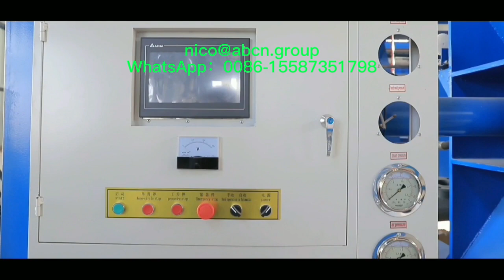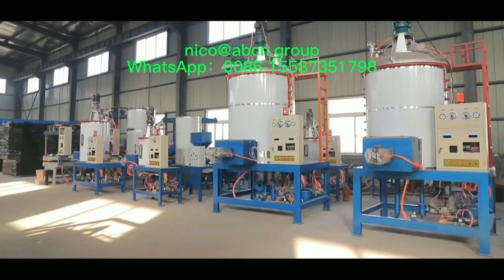оборудование epshourdis，производственная линия epshourdis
Линия по производству потолков из пенополистирола,
оборудование для наружного карниза из eps,
eps строительная машина для наружного карниза,
Линия по производству наружных карнизов из пенополистирола,
Линия по производству угловой упаковки EPS,
оборудование карниза eps，
Линия по производству карнизов из пенополистирола,
eps электрическое упаковочное оборудование,
eps электрическая упаковочная машина,
Линия по производству электрической упаковки из вспененного полистирола,
оборудование для рыболовных поплавков eps,
линия по производству рыболовных поплавков eps,
оборудование для цветочных стручков eps,
EPS машина для цветочных стручков,
Линия по производству цветочных стручков EPS,
EPS общее упаковочное оборудование,
EPS общая упаковочная машина,
Линия по производству общей упаковки EPS,
оборудование eps geofoam,
EPS Geofoam машина,
Линия по производству геопены EPS,
оборудование для шлема eps,
Линия по производству шлемов EPS,
eps шлем машина,
оборудование eps hourdis，
Производственная линия EPS Hourdis，
оборудование для льда EPS,
eps машина для льда,
Линия по производству ящиков для льда из пенополистирола,
eps вставить блочное оборудование,
eps машина для вставки блоков,
Линия по производству вставных блоков EPS,
оборудование для пенообразования eps，
оборудование для поддонов EPS,
Линия по производству поддонов из пенополистирола,
Оборудование для сэндвич-панелей EPS,
оборудование для посевного лотка eps,
машина для посева eps,
Линия по производству поддонов для семян из пенополистирола,
Оборудование для плавания из пенополистирола eps,
машина для флотации пенополистирола eps,
Линия по производству флотации пенополистирола EPS,
оборудование для термопанелей eps，
Линия по производству термопанелей EPS,
машина для изготовления термальных кровельных панелей eps,
оборудование для теплых полов eps，
машина для производства панелей с подогревом eps,
Линия по производству панелей напольного отопления из пенополистирола,
eps потолочное оборудование,
потолочная машина eps,
оборудование карниза eps，
оборудование eps geofoam,
EPS Geofoam машина,
eps шлем машина,
Машина для производства термальных кровельных панелей eps, оборудование для производства панелей с подогревом eps,
оборудование для ящиков для овощей eps,
EPS вафельный стручок для строительной техники，
EPS вафельный стручок для строительной машины,
EPS вафельный стручок для строительной производственной линии,